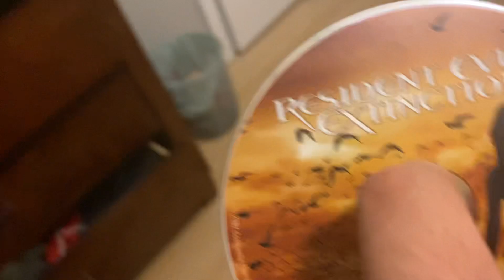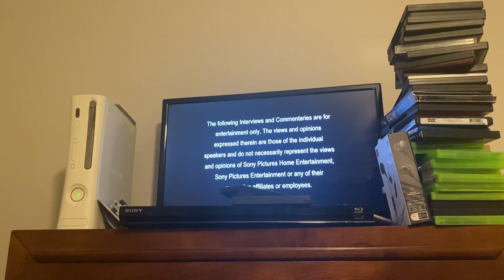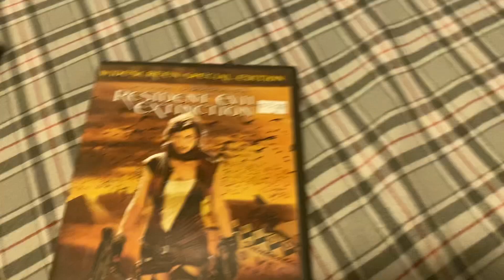Opening to Resident Evil Extinction 2008 DVD